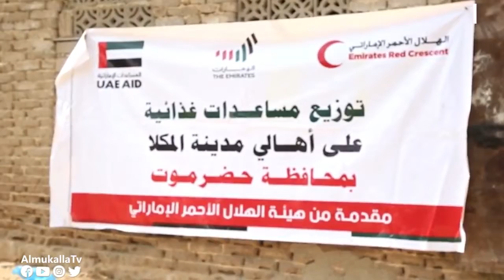العناوين | وكيل أول حضرموت يطلع على الأوضاع الخدمية بمنطقة ميفع غرب المكلا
الأول: وكيل أول حضرموت يطلع على الأوضاع الخدمية بمنطقة ميفع غرب المكلا

الثاني: انتقالي حضرموت ينفذ وقفة احتجاجية تنديدا بتدهور الأوضاع المعيشية والخدمية

الثالث: هيئة الهلال الأحمر الإماراتي تواصل استجابتها الإنسانية لدعم الأوضاع الإنسانية في حضرموت

الرابع: وقفة احتجاجية بالشحر تطالب بتنفيذ كورنيش سعيد عبدالمعين والغاء عقود الاستثمار للشواطئ

الخامس: القوات المشتركة تكبد مليشيات الحوثي خسائر بشرية ومادية فادحة في جبهة الساحل الغربي